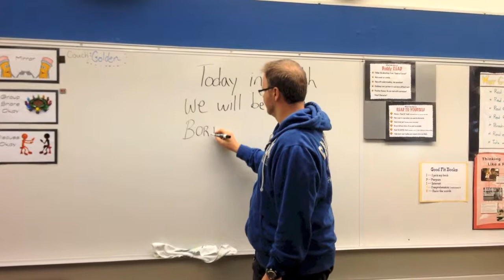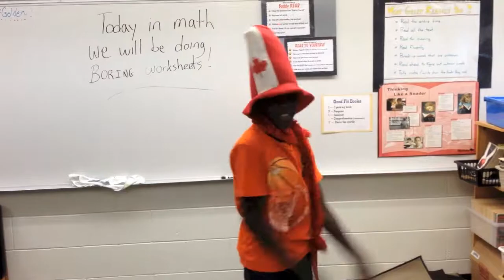Math Rap Room 14